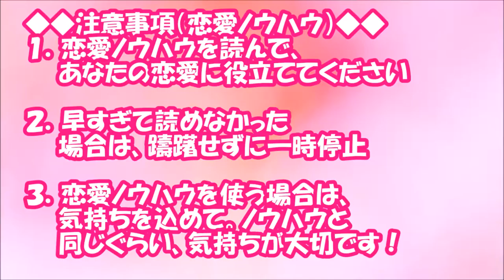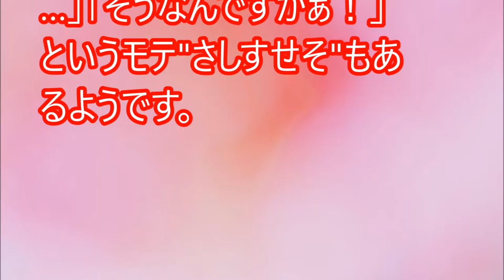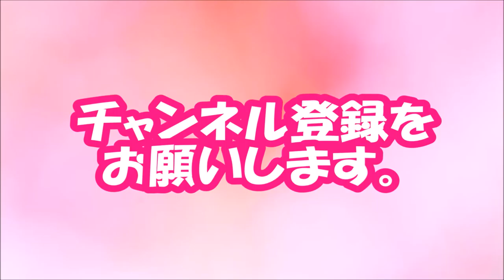【閲覧必須！】言っちゃったかも…彼をドン引きさせる「NGさしすせそ」【相互登録2016】